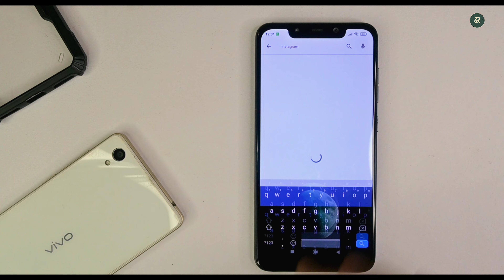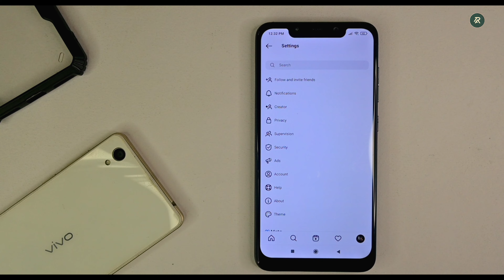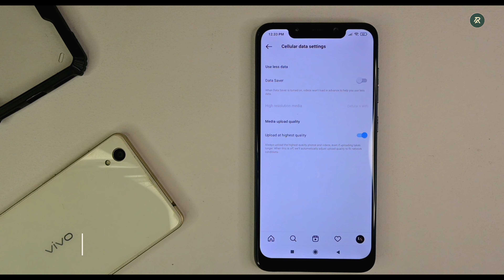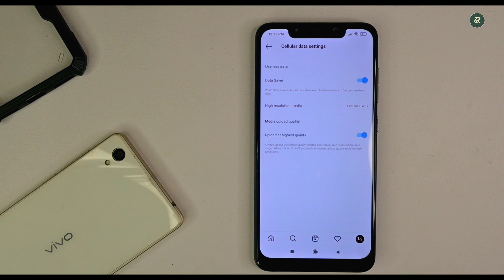How to Upload High Quality Reels on Instagram 2023 😱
So many people were asking me " how to upload high quality reels on Instagram " ya fir " best instagram reels export settings " toh ye video me saare questions ka answer Kiya hai. Step by step baataya h how to export reels instagram.
Next video kis topic pe chaiye comments me baatao...